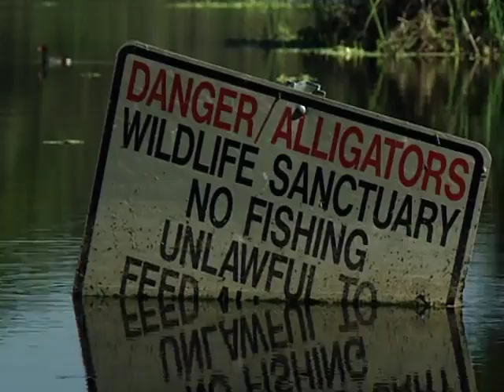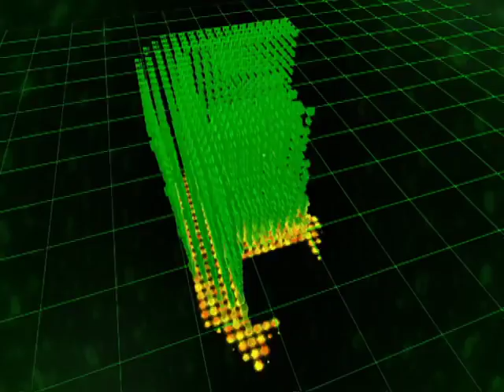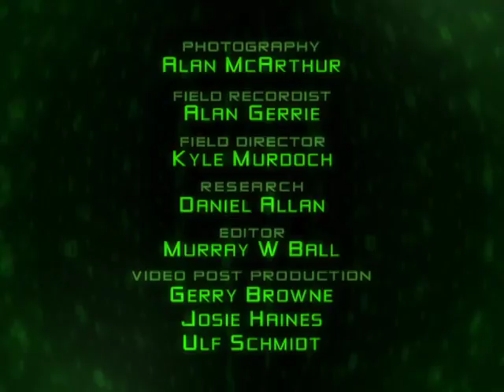Wildlife animals - Moms : Elephant, monkey,child